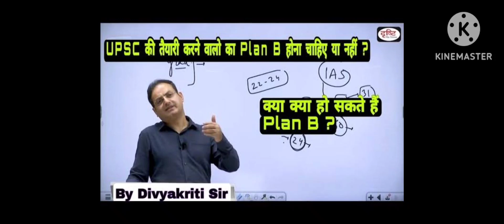Set plan B if Plan A doesn't work#vikasdivyakirtisir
Set plan B if Plan A doesn't work